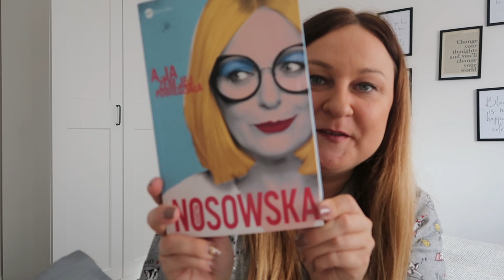DZIEKI TEMU DZIS SIE USMIECHNELAM !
E BAY:

Pamietajcie o Subskrypcji naszego kanału? I o tym, ze baaardzo zapraszam na swój Instagram, gdzie mozecie codzienie widziec co sie u nas dzieje.
Jezeli macie jakies pytania, to koniecznie zadawajcie je w komentarzach !